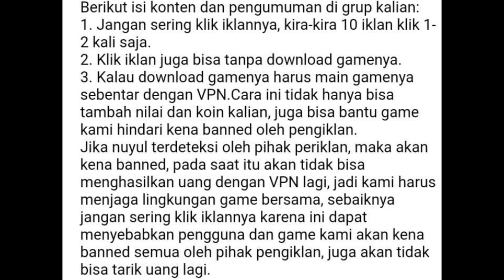Solusi & Cara Menaikkan Diamond & Coin Emas!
Solusi & Cara Menaikkan Diamond & Coin Emas versi Developer!